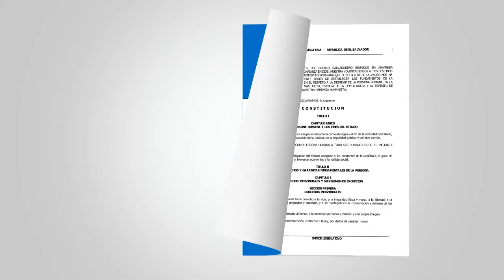26 Conozcamos la Constitución de la República de El salvador - Artículo 119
Viviendas propias para salvadoreños.